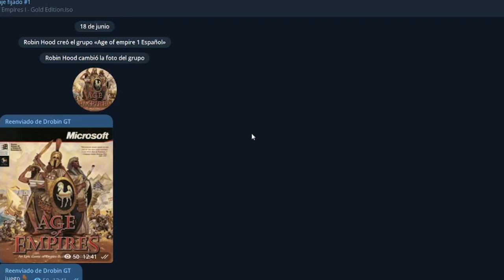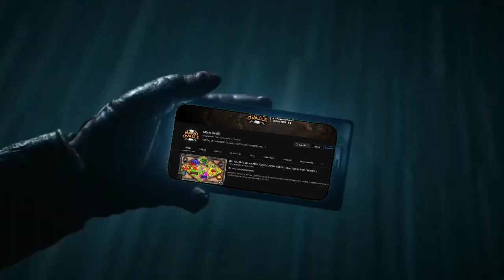¿Que paso con Age of Empires 1? El Nacimiento de una Saga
En este video regresamos a la primera versión de Age of empires, añorando el primer paso para esta gran saga que a muchos no hizo sentir la pasión por la historia, los juegos de estrategia en tiempo real.

Apoyame con tu like y comentario :D